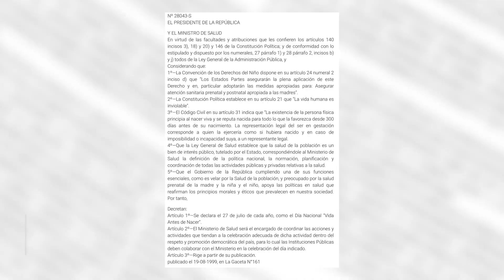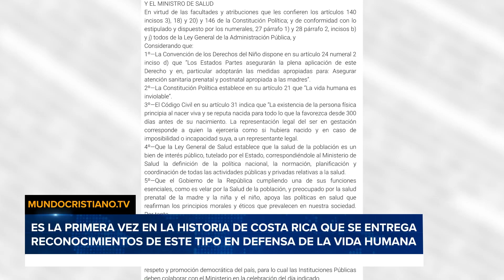¡Premian Organizaciones PRO VIDA ! Por la protección de la vida humana en todas sus etapas.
Fi